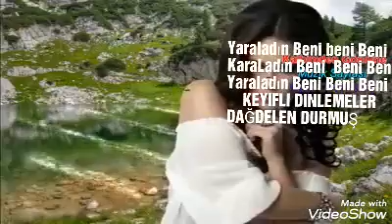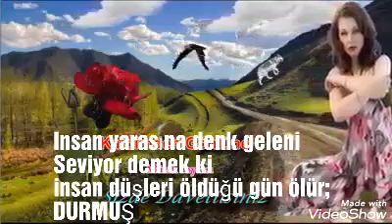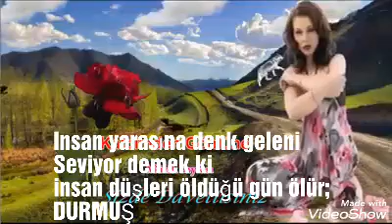Durmuş DağdeLen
Yaraladın beni beni beni beni